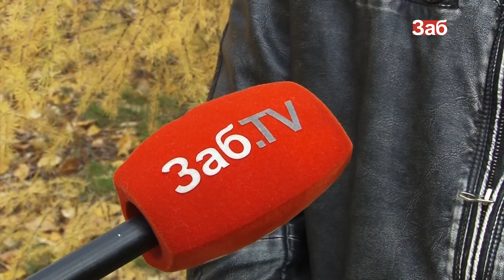Самолёт-разведчик 40-х годов обнаружили под Читой